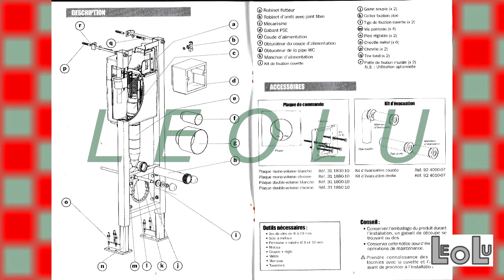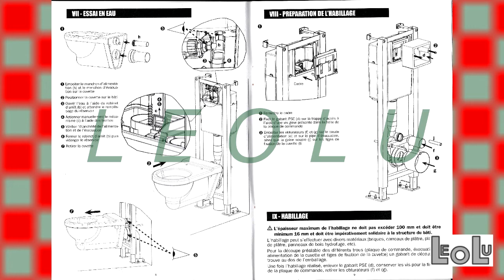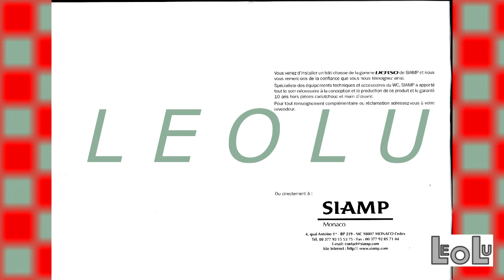Entretien WC suspendu - Notice de montage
Pour compléter une précédente vidéo qui montre la réparation d'une fuite dans un wc suspendu, je propose d'aller plus loin en montrant la possibilité de démonter aussi le méchanisme de la chasse d'eau.